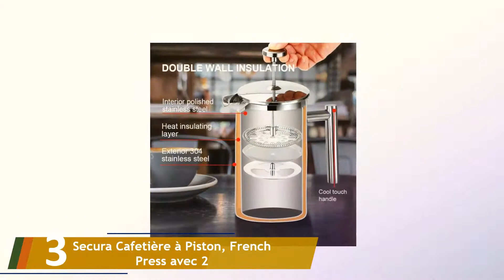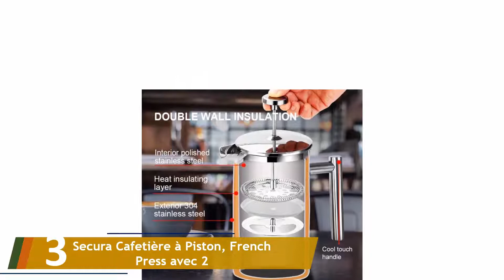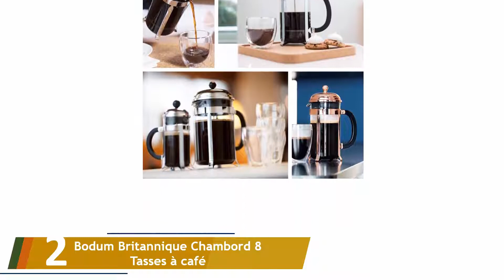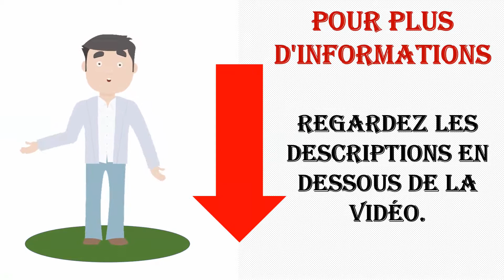Les 5 Meilleurs Cafétérias 2021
Voici la liste des 5 Meilleurs Cafétérias.

01. KONA French Press Coffee Tea & Espresso Maker

02. Bodum Britannique Chambord 8 Tasses à café

03. Secura Cafetière à Piston, French Press avec 2

04. Bodum Brazil 8-Cup French Press Coffee Maker

05. Sterling Pro Cafetière française en acier inoxydable Vaisselle 1L Fini miroir /